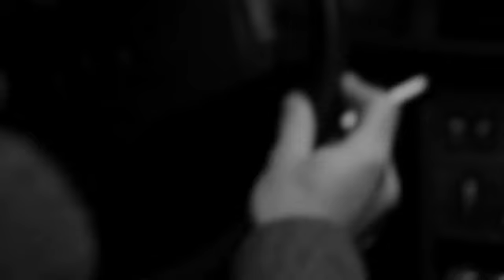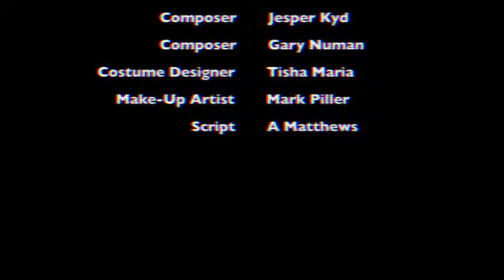OCC Film Noir Short